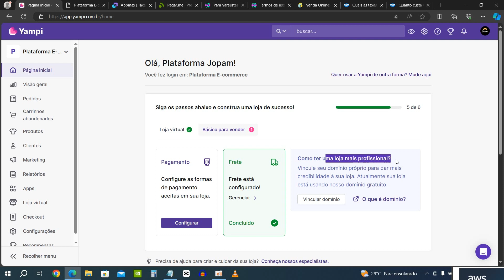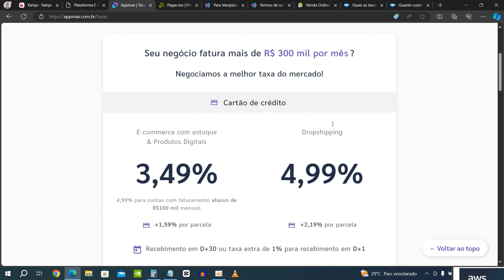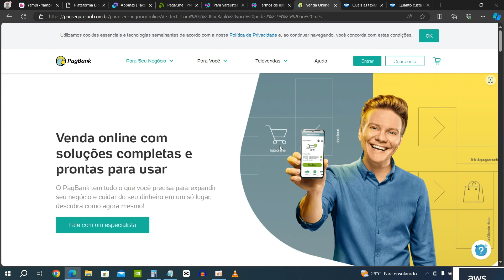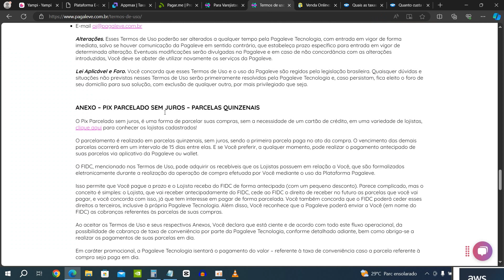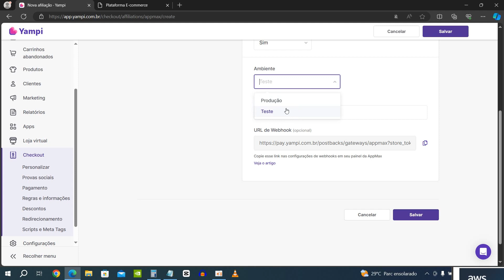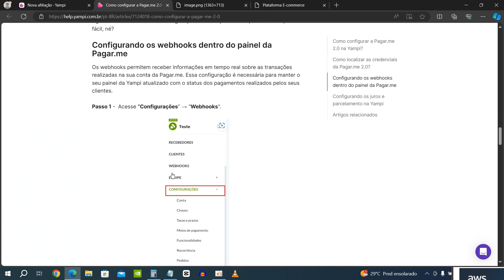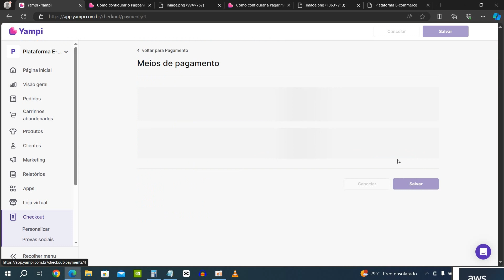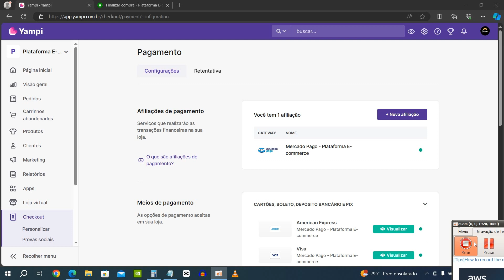Afiliação e Meios de Pagamento da Yampi 2024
😎Diz aí Rapêize, Afiliação e Meios de Pagamento da Yampi 2024

🔴 Leia Meu Livro "Hackeando o Mercado Livre"